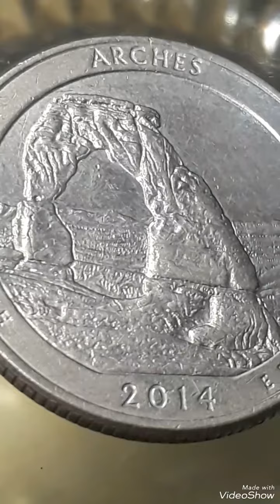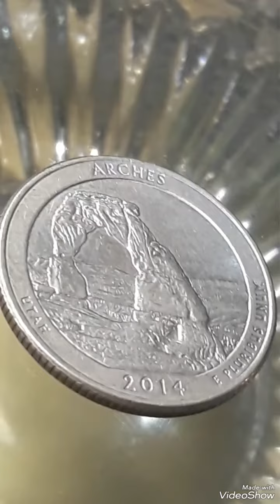Super Rare 2014D Arches Quarter